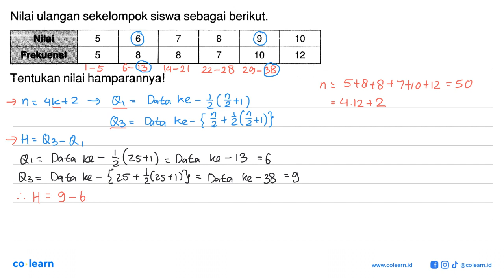Nilai ulangan sekelompok siswa sebagai berikut: Nilai 5 6 7 8 9 10 Frekuensl 5 8 8 7 10 12 Tentuk...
Nilai ulangan sekelompok siswa sebagai berikut: Nilai 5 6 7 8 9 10 Frekuensl 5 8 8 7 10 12 Tentukan nilai hamparannyal

Topik atau Materi: Jangkauan - Statistika Wajib - STATISTIKA - Matematika Kelas 12 SMA - K-13

Sumber Soal: Belajar Praktis Matematika SMA Kelas 12 Smt. 1, K-13, TP , Viva Pakarindo

00:00 : Bedah Soal
01:00 : Konsep, rumus dan pengertian Jangkauan
01:18 : Langkah penyelesaian soal
01:39 : Jawaban akhir
02:09 : Penutup